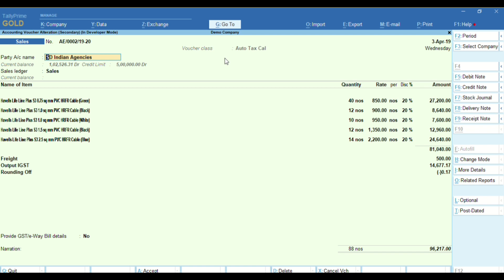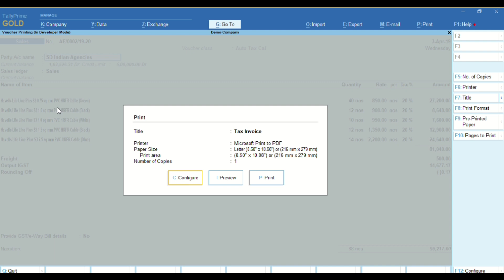Buyer name and address Add in invoice print Tally prime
@Tallymasterji In this video we are known to remove consignee details from sales invoice while printing invoices help you to decrease details from sales invoice 🙏 comments for more videos which topic you want🙏